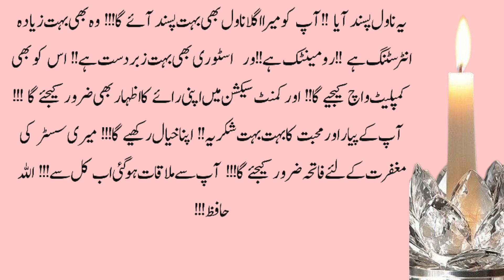Iltamas-e-Fatiha for my Big sister 😭